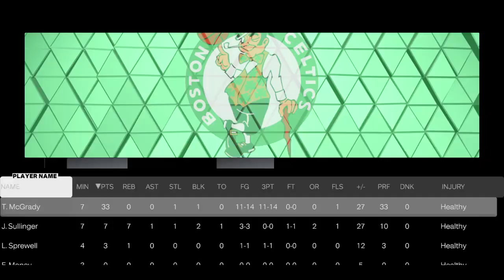Breaking 2 records in the same game with T-Mac